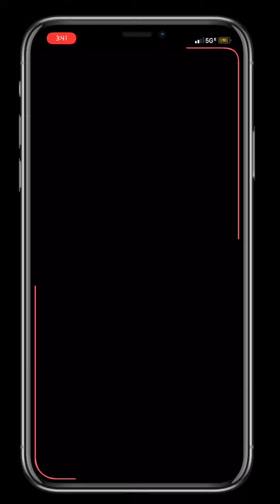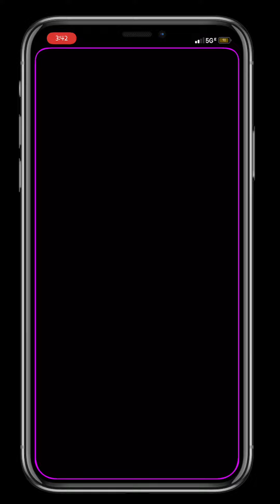[출시] NotchlessEdgeAnimation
Notchless사용자를 위한 Notchifiaction 애니메이션.